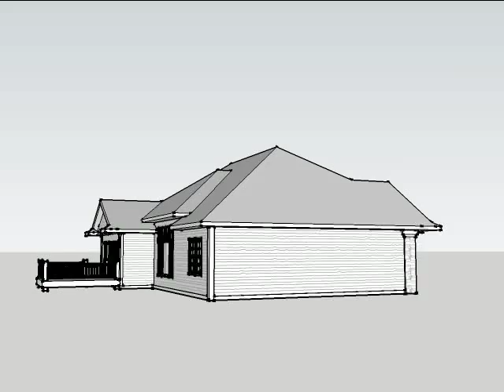Ahmann Design Plan 34611